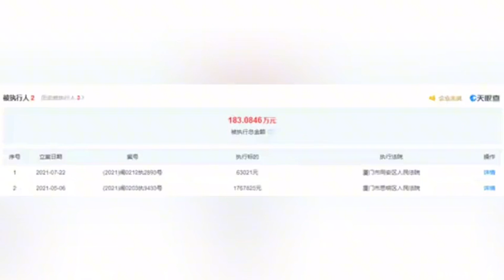胡海泉公司再被强制执行，金额高达183万！曾撇清与林生斌关系